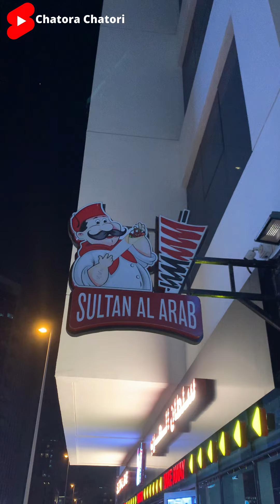5 Must Try Budget Restaurants in Dubai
Here are the 5 must-try restaurants in Dubai. These restaurants serve some delicious food at a pocket-friendly price.

Sultan Al Arab - Nada building - Al Barsha - Al Barsha 1 - Dubai
Zam Zam Mandi - Zeenah Building, Ground Floor, opp to Deira city centre - Dubai
Noor Mohammadi - behind old makdoum hospital road opp alwasl distric - Dubai
Mango People - Dubailand Residential Complex - Dubai
Lucknow Rasoi - Platinum Business Centre - Shop No 5 - Al Nahda 2 - Dubai